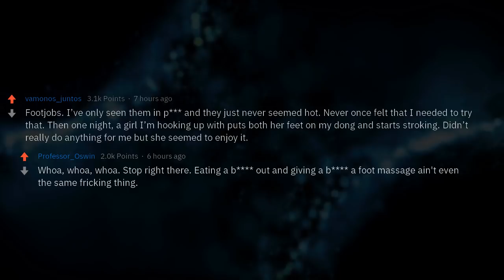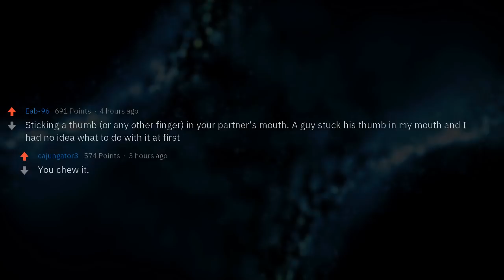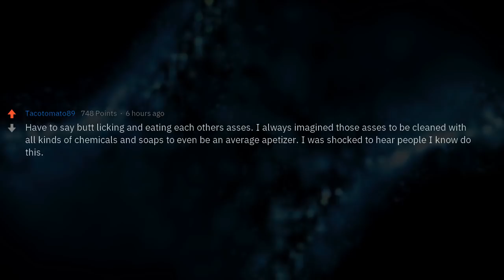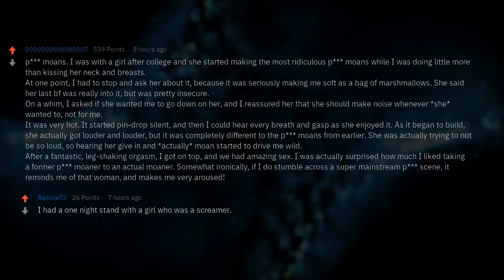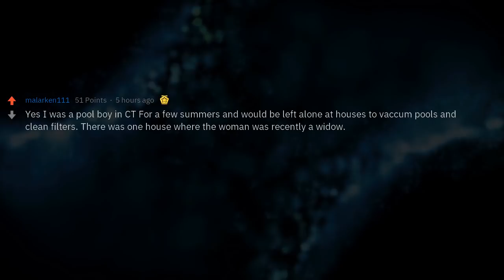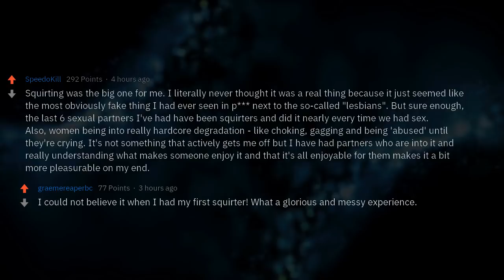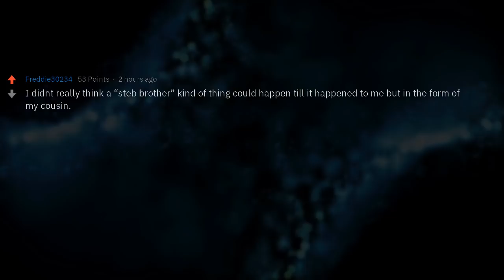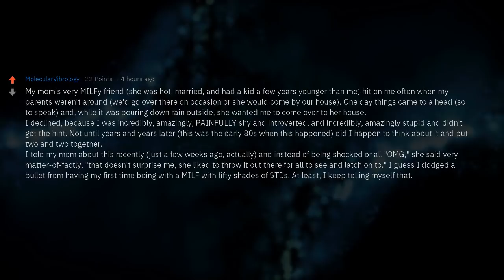What's Something You Thought Only Existed in P*** but Actually Experienced in Real Life?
▶ Fresh AskReddit Stories: [Serious] What's something you thought only existed in p*** but actually experienced in real life?